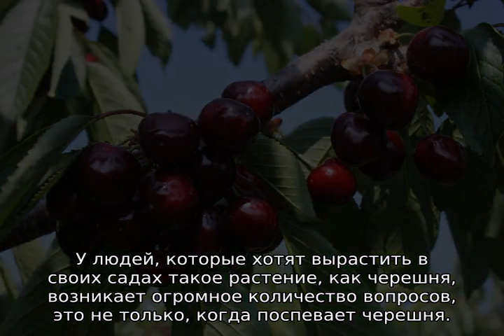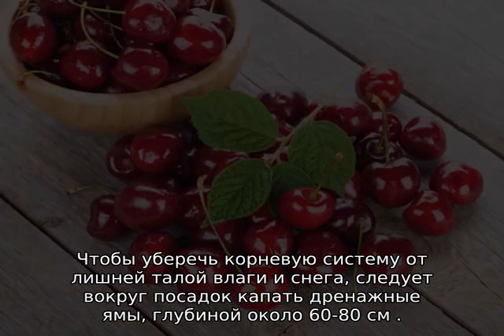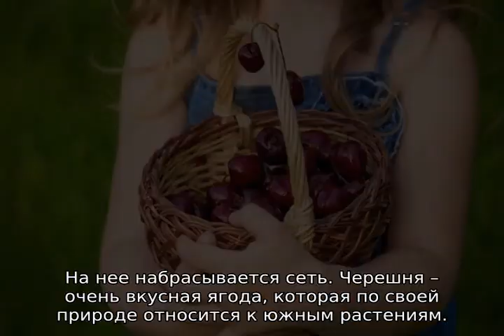Сезон черешни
Подробная информация для интересующихся о том, когда начинается сезон черешни в России и других странах. Какова урожайность черешни с одного дерева и как ее повысить (советы и рекомендации опытных садоводов).